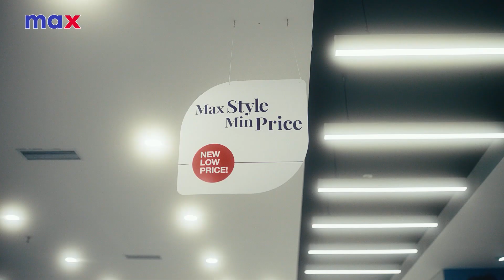കല്ലാർ സ്കൂളിൽ പ്രവേശനോത്സവം തമ്പേറടിച്ച് മണിയാശാൻ